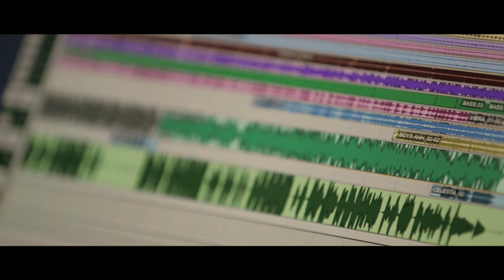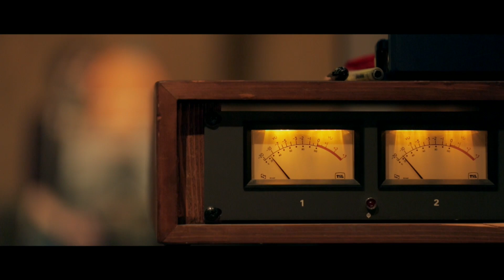La bande à Renaud - "C'est quand qu'on va où ?" - Carla Bruni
La bande à Renaud
Album disponible !